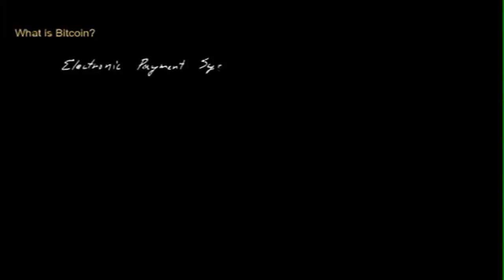Bitcoin 19 - Co to jest bitcoin